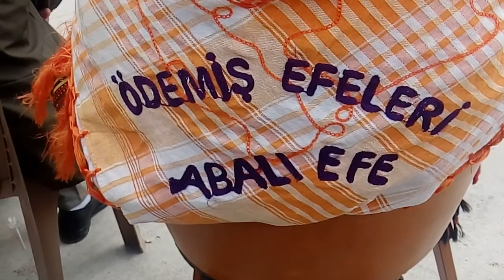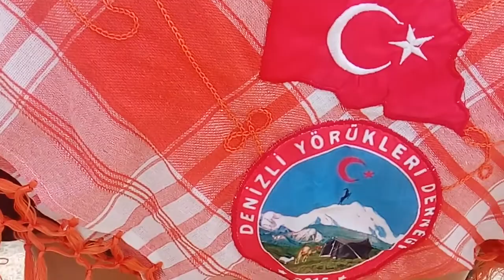890~Yörük Şenliği 2022 İzmir Kemalpaşa Ulucak Beldesi bölüm 2